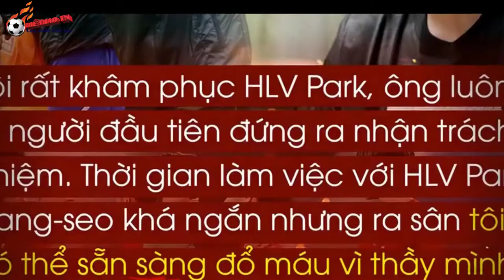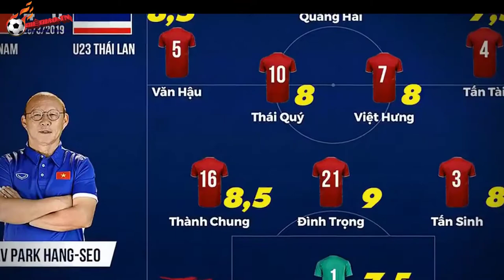Huỳnh Tấn Sinh về CLB Quảng Nam tuyên bố cực sốc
Hãy đăng ký kênh để theo dỏi những video mới nhất Thể Thao Trong Ngày là kênh tin tức 24h mới nhất,chúng tôi sẽ giúp ích, cho các bạn những thông tin mới nhất. cập nhật hằng ngày trên kênh của chúng tôi.cảm ơn các bạn đã xem và ủng hộ theo dõi.